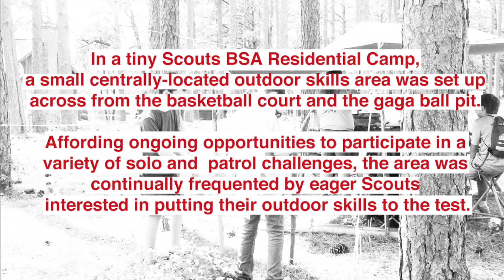Promoting Outdoor Skills at Scout Camp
With plenty of perks to be enjoyed, Scouts participate in a variety of outdoor skill challenges during the weeks at Scouts BSA Residential Camp.